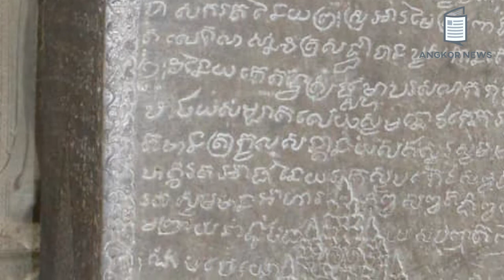ព្រះបាទជ័យវរ្ម័នទី៨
Angkor News  យើងខ្ញុំផ្តោតលើមនុស្ស និងព្រឹត្តិការណ៍ដែលប៉ះពាល់ដល់ជីវិតមនុស្ស។ យើងខ្ញុំចែករំលែកអត្ថបទដែលផ្ដល់ចំណេះដឹង​និងពត៌មានផ្សេងៗ ។យើងខ្ញុំលើកយកប្រធានបទមកបំភ្លឺដែលជារឿយៗមិនត្រូវបានរាយការណ៍ស្តាប់គ្រប់ផ្នែកនៃសាច់រឿង និងផ្តល់សំលេងដល់អ្នកដែលមើលមិនឃើញឬនៅឆ្ងាយពីយើង។
សូមអរគុណសំរាប់ការគាំទ្ររបស់បងប្អូនទាំងអស់គ្នា។​

Source: